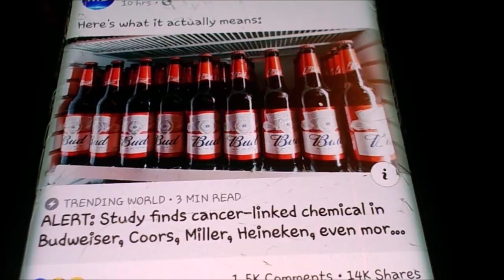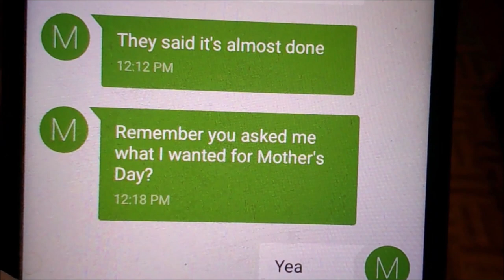I ATE A SCORPION!!! (eladiovlogs)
I know some of my videos aren't that funny and my acting isn't that good but yo still gave it a shot anyway! Kudos! I'll keep trying to come up with more skits and even more funnier content for you all to enjoy! I hope some of what I post makes you laugh and/or brings a smile to your face.

Once again, THANK YOU ALL!!! from the bottom of my heart! it means the world to me that you watch!